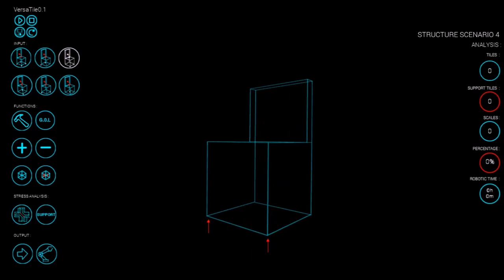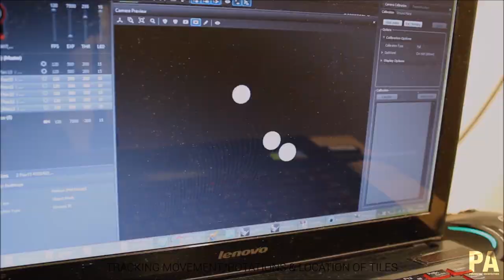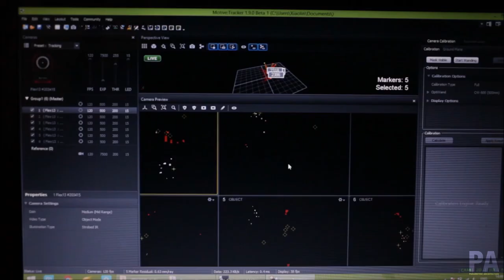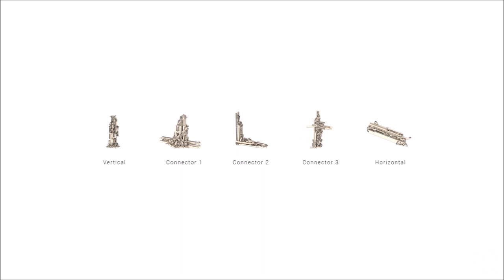Bartlett RC4 - INT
B-Pro Design Computation Lab - Research Cluster 4, The Bartlett School of Architecture, UCL
Tutors: Gilles Retsin, Manuel Jiménez García with Vicente Soler
Students: Zoey Tan, Claudia Tanskanen, Qianyi Li, Xiaolin Yin